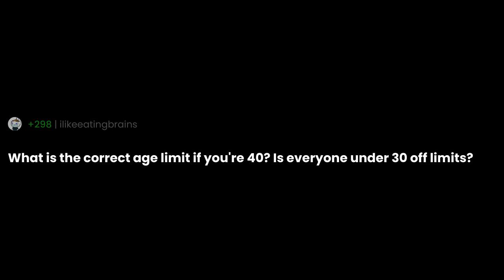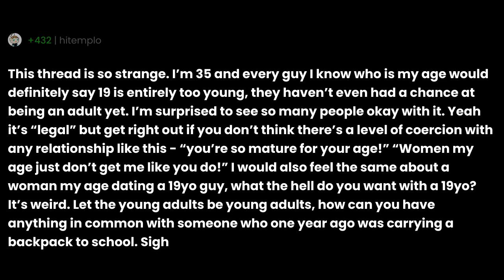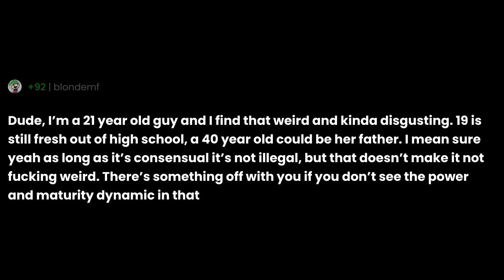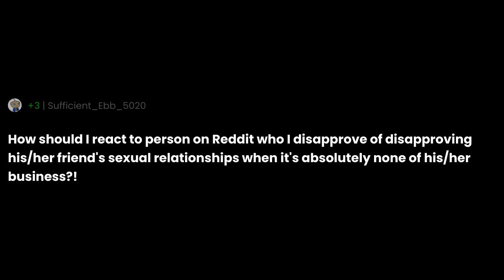How should I react to my 40 year old friend having sex with a 19 year old?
"How should I react to my 40 year old friend having sex with a 19 year old?" the question you all have been asking for.